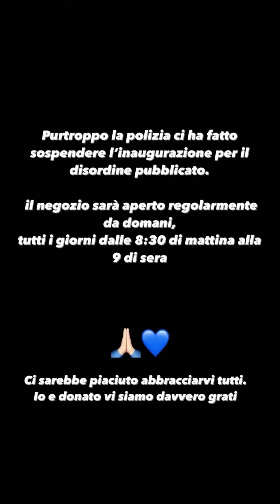INAUGURAZIONE DI MILANO BLOCCATA DALLA POLIZIA 😞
👉🏻 𝙇𝙊 𝙎𝙈𝙊𝙇𝙇𝙄𝘾𝘼𝙏𝙊𝙍𝙀 👈🏻